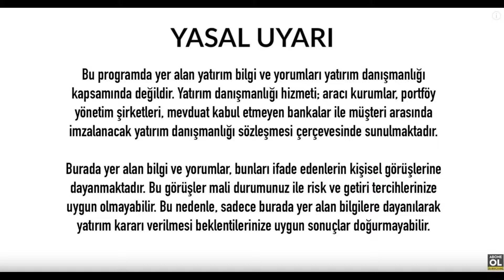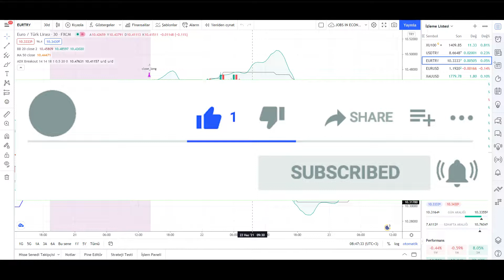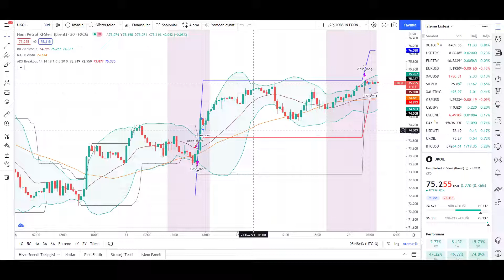DOLAR YORUMLARI EURO YORUMU DÖVİZ YORUM SON DAKİKA ANALİZ EKONOMİ HABERLERİ NE OLUR - 832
İyi Seyirler .